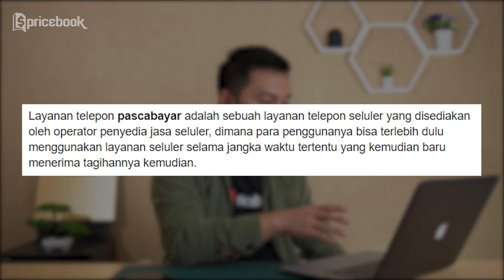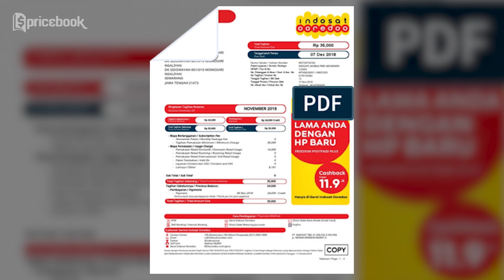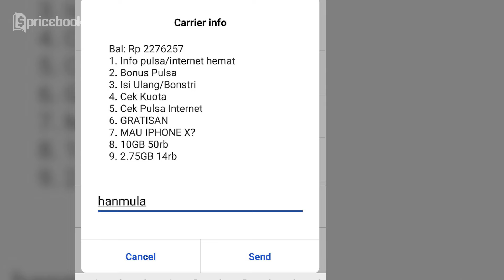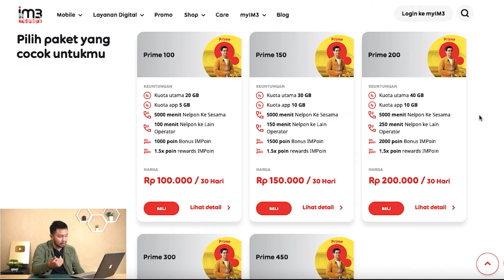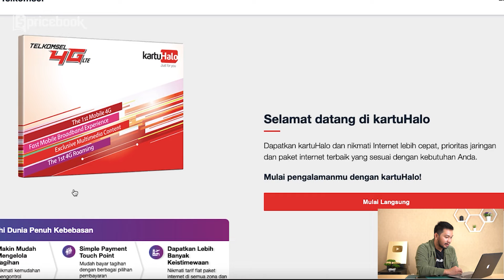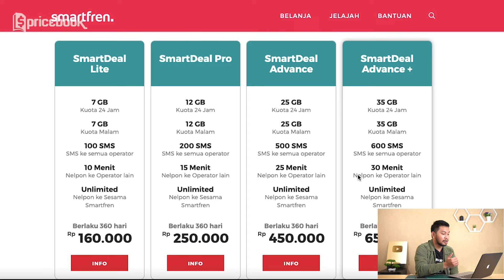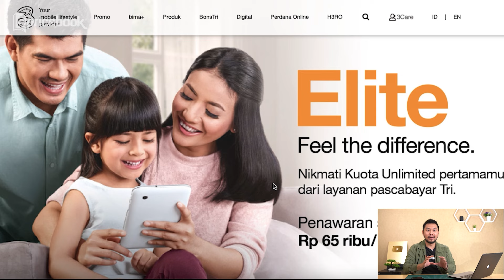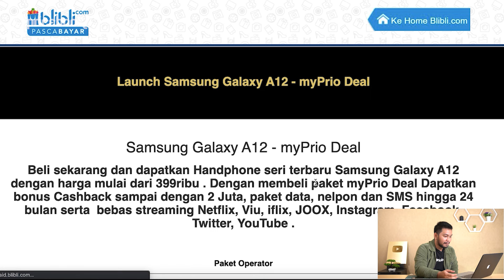Untung atau rugi pake kartu HALO pascabayar? PaDatKota 33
Dalam program PaDatKota 33 ini, Bang Bewok akan maparin untung atau rugi pake kartu HALO pascabayar. Kira-kira kalian semua lebih banyak pada pake kartu pra bayar atau pascabayar yaaa? Biar kalian gak salah pilih untuk menggunakan kartu pra bayar atau pascabayar, simak video Untung atau rugi pake kartu HALO pascabayar? dari channel YouTube @PricebookIndonesia. Saksikan video lainnya hanya di channel YouTube @PricebookBeauty dan channel YouTube @PricebookOtomotif.